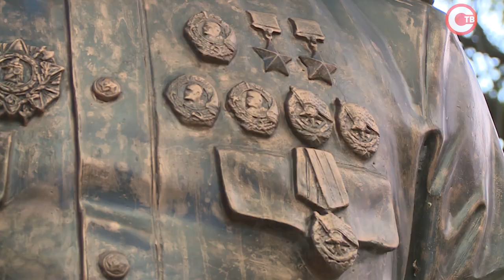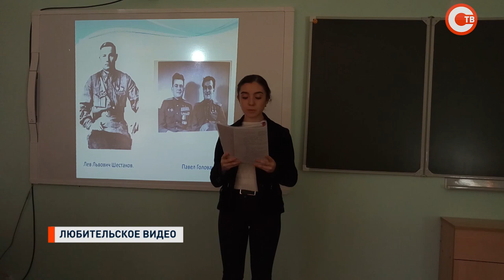Сто лет назад родился дважды Герой Советского Союза Амет-Хан Султан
Лётчик-ас, сбивший полсотни фашистских самолётов. Сто лет назад родился дважды Герой Советского Союза Амет-Хан Султан. Как в Севастополе вспоминают знаменитого выпускника Качинской военной авиашколы? И что о нём знает современная молодёжь? Анастасия Синица продолжит тему.